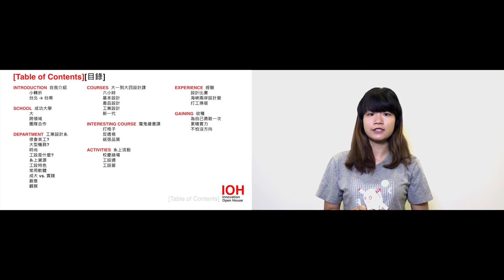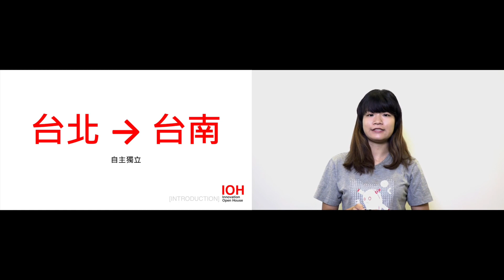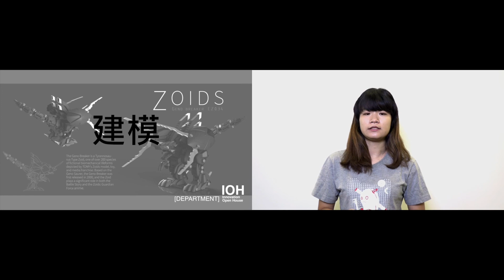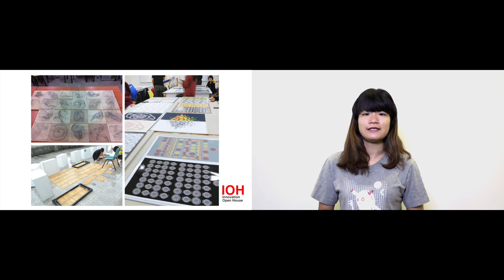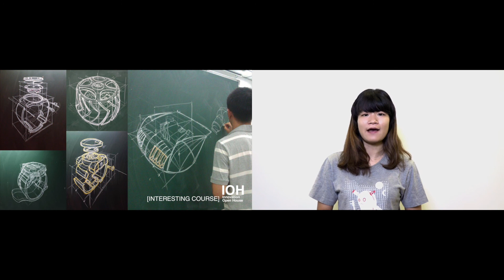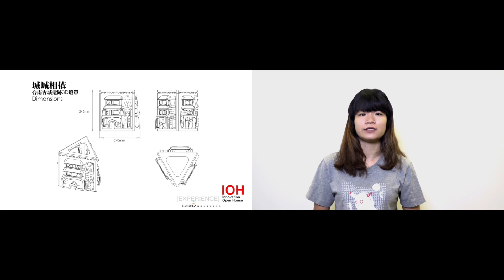成功大學｜工業設計學系｜謝亞耘｜Part 1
00:00 章節目錄
00:26 自我介紹
01:34 學校
03:08 科系
11:48 課程介紹
16:07 印象深刻的課程
18:10 課外活動
20:47 經驗
26:43 心得與收穫

設計，是從無到有；設計，是看見人的需求。原本我以為設計只要畫畫圖，直到進了工設才明白，真正重要的是想法，那些技巧只是要向別人表達自己想法的手段而已。曾在最苦惱的時候聽到這句「沒有最好的設計，只有最適合的設計」讓我每次碰到瓶頸時都會想起。